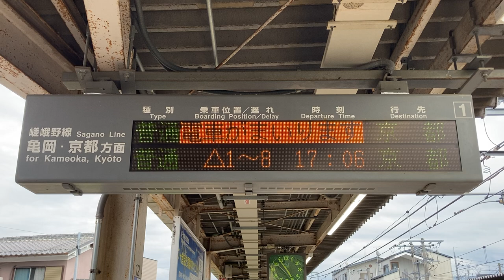JR西日本 並河駅 ホーム 発車標(LED電光掲示板) その3